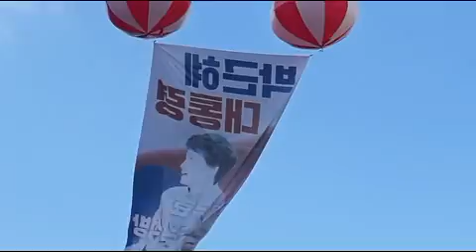2019 08 31 18 창당 2주년 기념행사